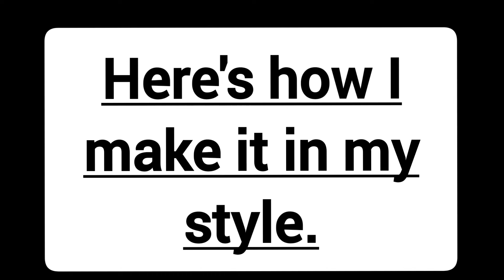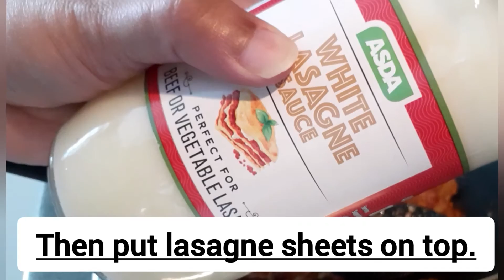How to make Asian style Lasagne with minced chicken.